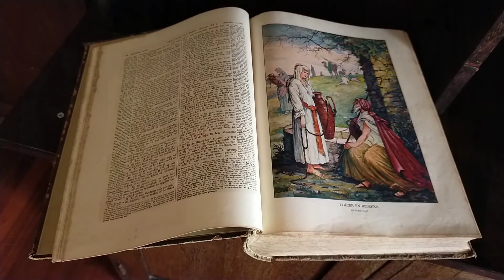Renungan Pesta St. Stefanus 26 Desember 2020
Hari ini# Gereja Katolik# merayakan Pesta Santo pelindung Misdinar,## Santo Stefanus, adalah Martir yang pertama#. Melalui Injil dari Matius. 10 : 17 - 22 Pater Kross mengajak kita merenungkan bagaimana Roh Kudus memampukan pribadi yang beriman dengan segala daya kekuatan dan berkat sehingga dalam situasi apapun iman tak tergoncangkan. Melalui Santo Stefanus kita di ajak meneladani iman dan keteguhannya akan# cinta Kristus# walau kematian adalah terlihat di hadapannya, karena bagi manusia beriman Jesus adalah hidup dalam hidup kita menemukan# keselamatan kekal#.